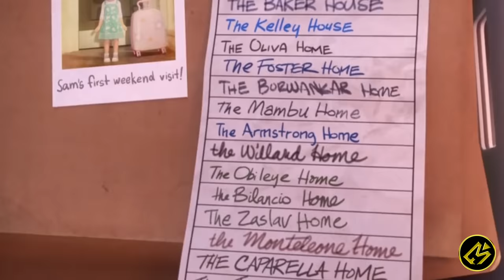COBA DONG CERITAIN HAL TER-APES YANG PERNAH KALIAN ALAMIN || Alur Cerita Film LUCK (2022)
Hallo cinephile!

Kali ini Movierastis mau ceritain sosok perempuan yang paling tidak beruntung di dunia. Dia selalu mengalami kesialan disetiap kegiatan yang dia lakukan.
Another Channel :
Buat beli cilok!